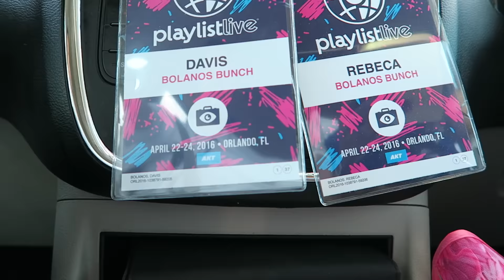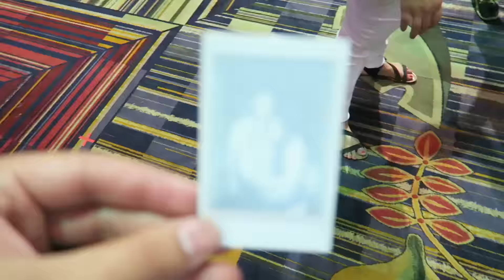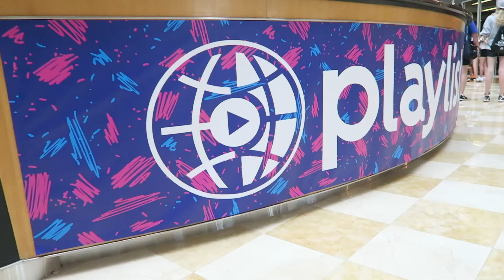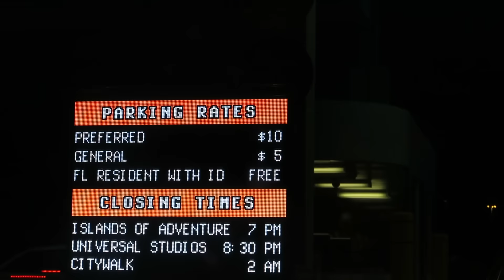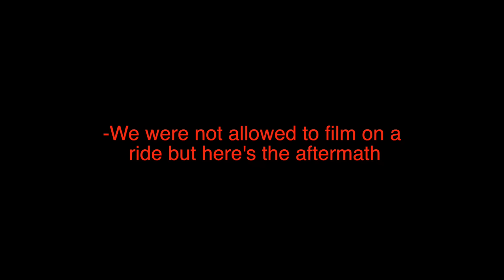😀 WE SHUTDOWN UNIVERSAL STUDIOS | PLAYLIST LIVE 2016 | Bolanos Bunch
DON'T FORGET TO CHECKOUT THESE AWESOME VLOGS LISTED BELOW :) .

FOLLOW US

   da1daddyd